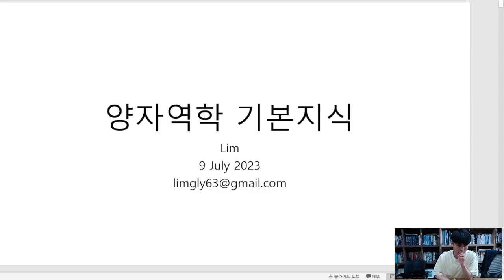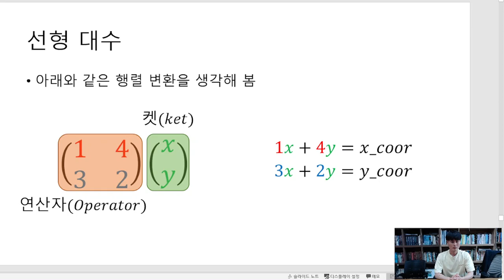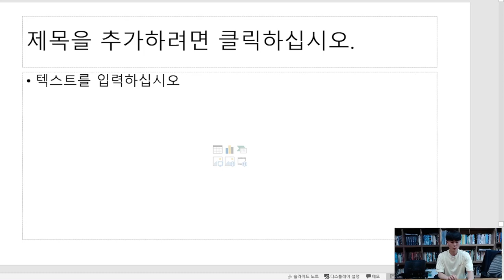양자역학 기초지식11